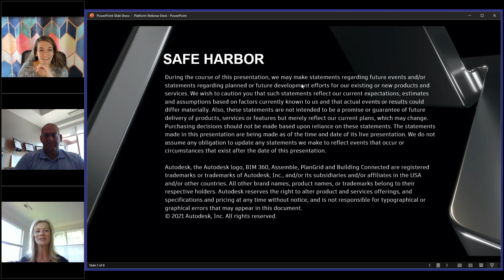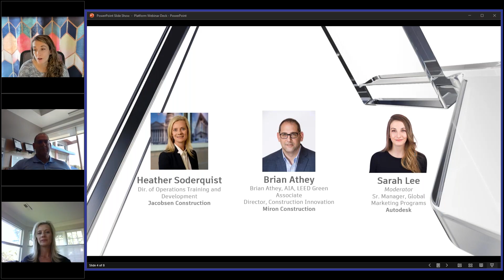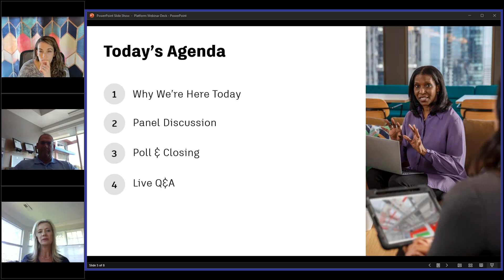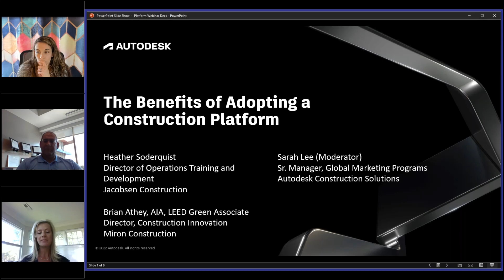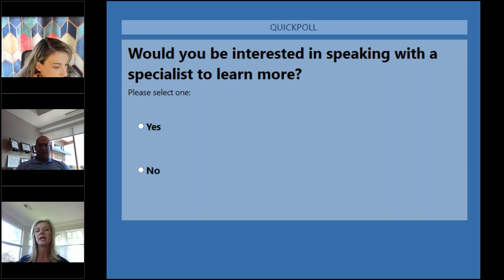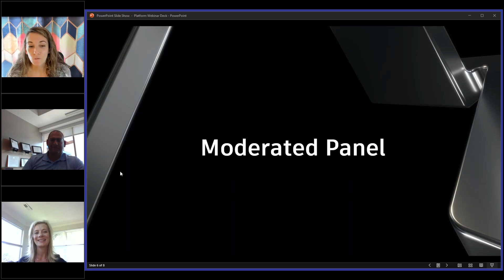The Benefits of Adopting a Construction Platform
Ready to transform your project management and technology adoption strategies in construction? Catch our on-demand webinar featuring Brian Athey (AIA, LEED Green Associate) and Heather Soderquist (Director of Operations Training and Development at Jacobsen Construction).

They dive into practical tips for successful implementation, executive buy-in, and fostering collaboration across departments.

Ready to adopt a construction platform?